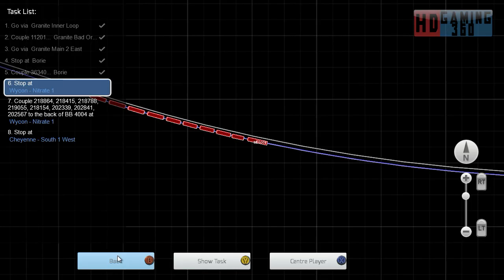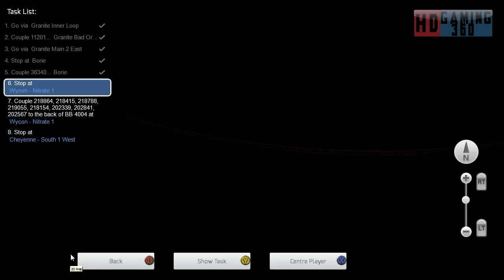Train Simulator 2015 - CM - Union Pacific Big Boy - Big Boy Local Work Granite to Cheyenne CS Part 4